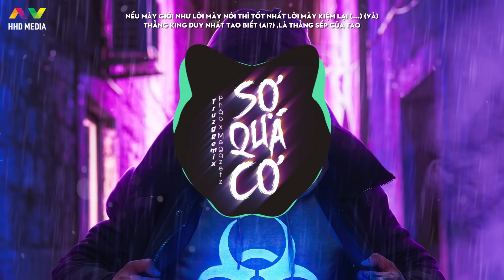HHD Music Beats Free